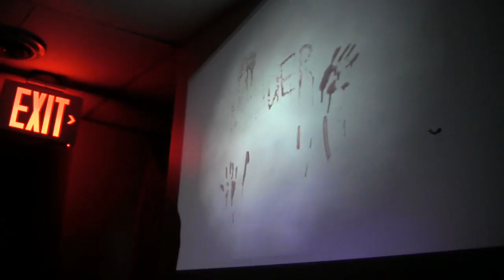Firehouse Fright Night 2016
A short sample of what Fright Night 2016 was like! This year's theme was The Purge! With dozens of characters, spread across 3 floors and 2 trails, all indoors, this is Durham's best trail of terror! Only 2 nights each year, because it's so scary, we can't keep the creatures under control longer than that! Thank you to CRS Rentals Oshawa, Sobey's Warehouse Whitby, Homestead Furniture, Home Depot Oshawa, Metroland Media, and KX96 Radio for your support!  See you in 2017...